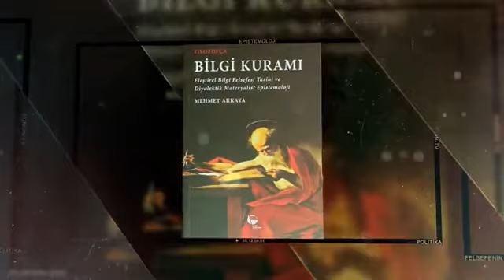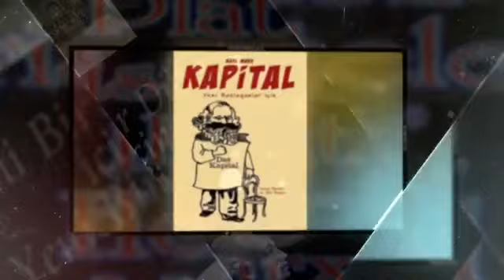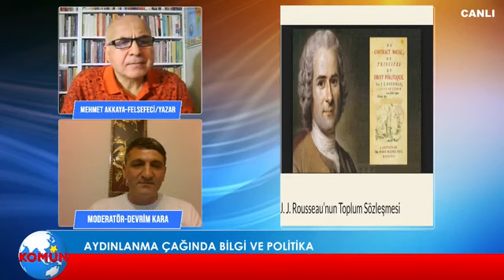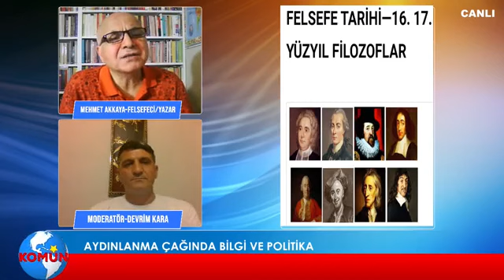Felsefenin gözü-Komün tv-Aydınlanma çağında bilgi ve politika-M.Akkaya-D.kara